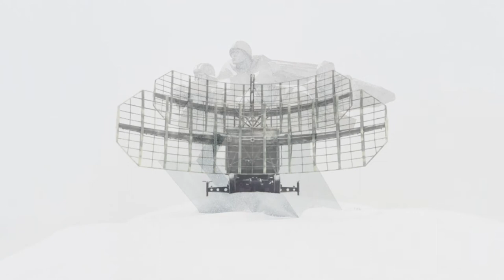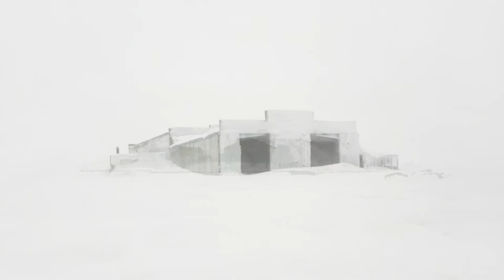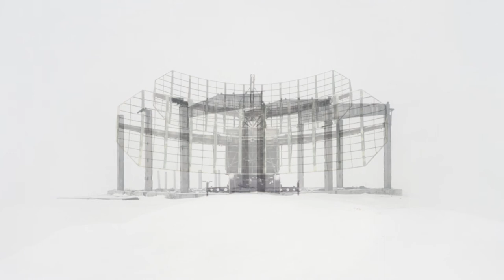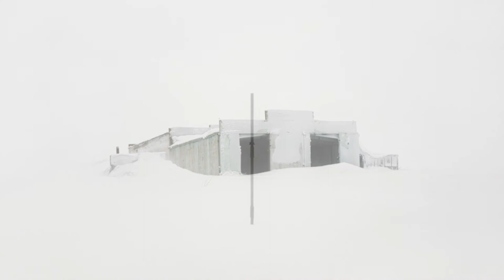B-SIDE Electronic Music Mix (Ambient, IDM, Experimental, Industrial, Glitch, Film)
A 2 hour mix by Manson X with a compilation of experimental cinematic electronic music, evocative ambient atmospheres, ethereal film soundtracks and melancholic futurist beats.

Tracklist_

1. Belief Defect – Deliverance (Telefon Tel Aviv Dub) [Raster]
2. Lorn – Perfekt Dark [Wednesday Sound]
3. Aphex Twin – Untitled ("Rhubarb") [Warp Records]

4. Petit Singer – 27.09.87 [Haunter Records]
5. Burnt Friedman – Unbehagen In Der Natur [Nonplace]

6. Hildur Guðnadóttir – Evacuation [Deutsche Grammophon]
7. Telefon Tel Aviv – What It Is Without The Hand That Wields It [Hefty Records]
8. Ø – Syvyydessä Kimallus [Sähkö Recordings]
9. SØS Gunver Ryberg – The Presence_Eurydike [Avian]
10. Simon Heartfield – A Space Far From The Heat [Limbic Production]
11. Lorn – Through The Fire [Wednesday Sound]
12. Restive Plaggona – Lovely Vale Of Tears [Thrènes]
13. Anodyne – Gone [Analogical Force]
14. SØS Gunver Ryberg – Magnetic Force [Avian]
15. Lorn – memory Management [Wednesday Sound]
16. Abdellah M. Hassak – 7 Heavens [Unexplained Sounds Group]
17. **CBS News (Edward Said: On Orientalism)** EXTRACT
18. Vatican Shadow – Cairo Is A Haunted City [Bed of Nails]
19. Lorn – Timesink [Wednesday Sound]

20. ** Edward Said: On Orientalism** EXTRACT

21. Ahmed Saleh – Right Side [Unexplained Sounds Group]

22. Aphex Twin – Minipops 67 (Source Field Mix) [Warp Records]

23. Telefon Tel Aviv – standing at the botton of the ocean; [Ghostly International]
24. Lorn – Slow Blade [Wednesday Sound]
25. Huron – Hunting the Morning Light [Mindtrcik Records]

26. Hildur Guðnadóttir – Gallery [Deutsche Grammophon]

27. Manson X – Small Hours [Unreleased]
28. Hans Zimmer & Benjamin Wallfisch – All The Best Memories Are Hers [Epic]

29. Swarm Intelligence – Cumulus [VOITAX]
30. Зомби Утёсов – Тюремный Рок [Not In A Label]
31. Mondkopf – Death Is Not A Lover [Hands In The Dark]
32. Hans Zimmer & Benjamin Wallfisch – Her Eyes Were Green [Epic]